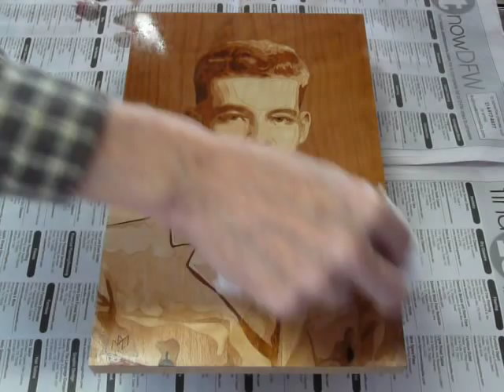My Father's Marquetry Portrait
Applying finish to the marquetry portrait of my father. Sunday, 1/13/2013